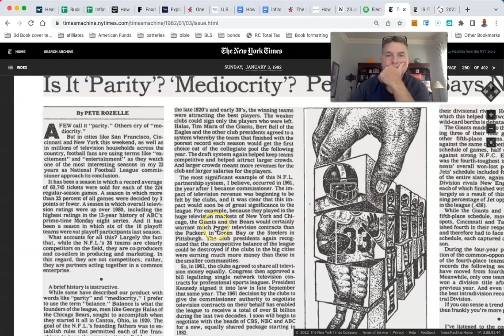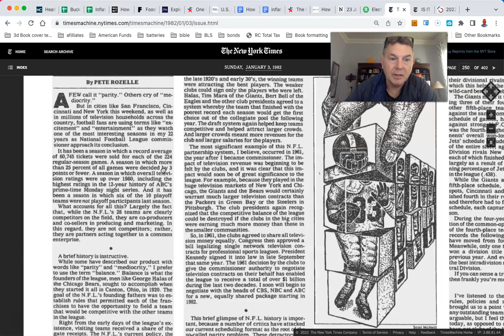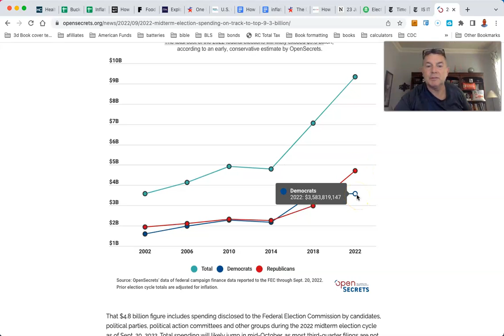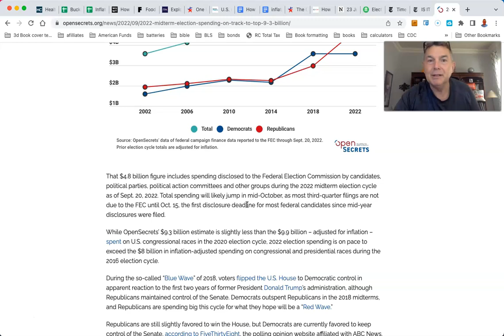The Republican Whimper - Just Like Pete Rozelle Would Have Wished